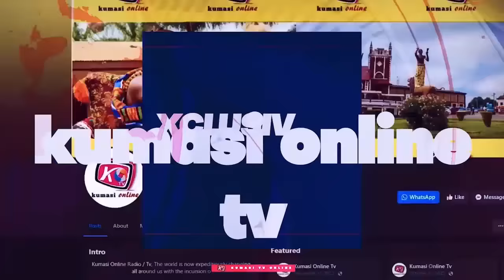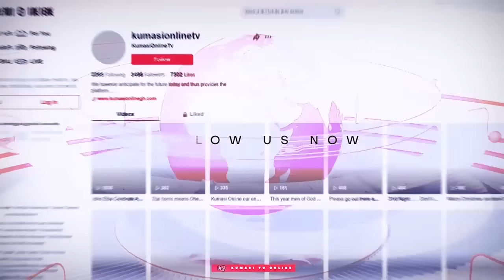Ay3 Hu😳KEN AGYAPONG Supporters Campaigns Against BAWUMIA - Compensate Mr. GEORGE Else...